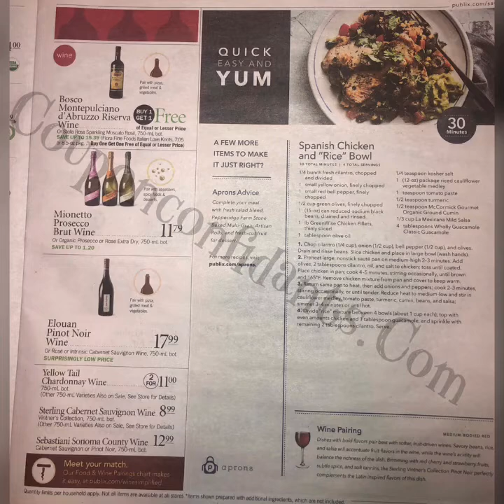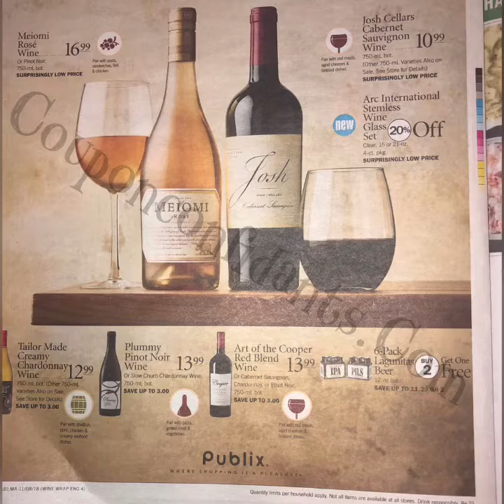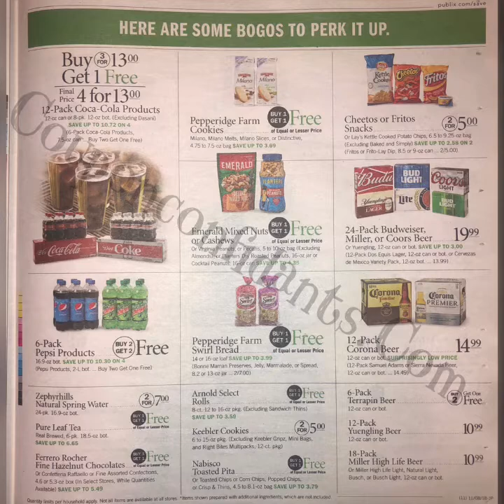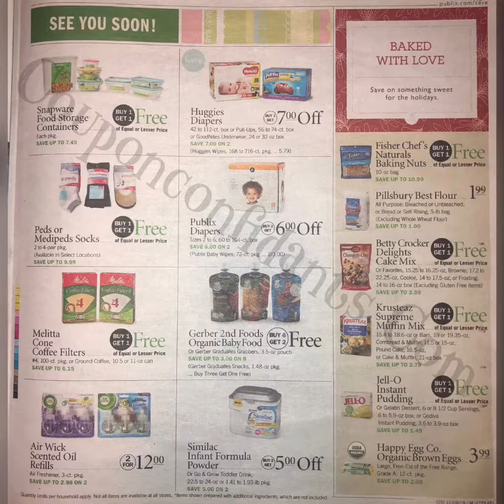New Publix AD! Match ups are up too!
Yay!! Check it out! The early ad is here!! My link below is for the match ups too! 👇👇